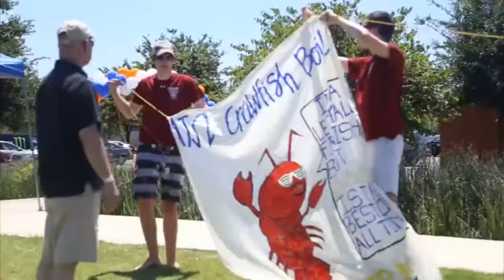2015 Crawfish Boil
Alpha Tau Omega hosted its annual Crawfish Boil on Saturday at The Green at College Park. Hundreds of crawfish were prepared to serve students during this all you can eat event.